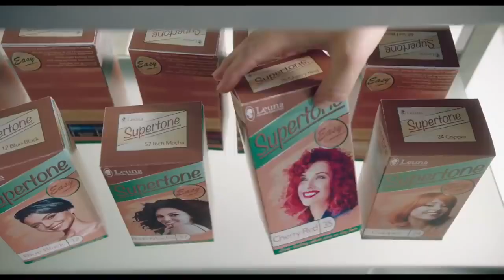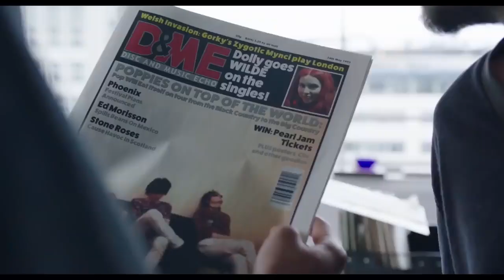HOW TO BUILD A GIRL Trailer (2020) Emma Thompson, Comedy Movie